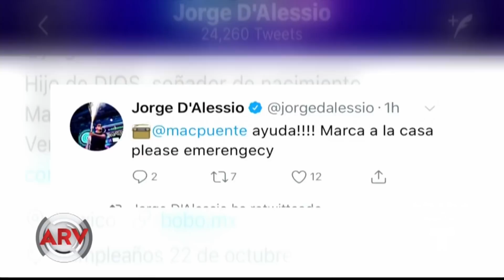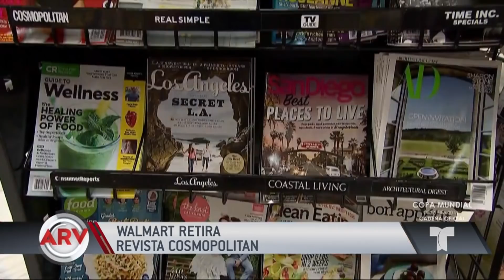Famosos Al Rojo Vivo: Resumen de farándula de hoy | Telemundo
Chayanne regresa a los escenarios, Aleks Syntec vuelve a hablar del reggeatón y más noticias del entretenimiento.